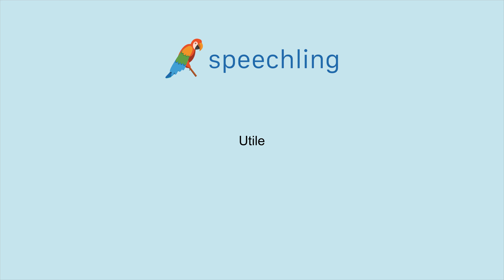이탈리아어로 "유용한" 말하는 법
남자 목소리 :
Utile

여성 목소리 :
Utile

남성 음성 번역 :
유용한

여성 음성 번역 :
유용한